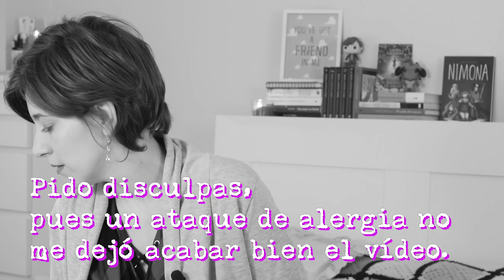Lecturas Marzo 🌟 Wrap up 🌟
Hola amigos lectores ! Esta semana os traigo el resumen de las lecturas del mes de marzo. Por un lado deciros que han sido libros estupendos y muy feministas y por otro, pediros disculpas por el ataque de alergia que he sufrido mientras gravaba el vídeo y que ha hecho imposible que lo terminase con normalidad.